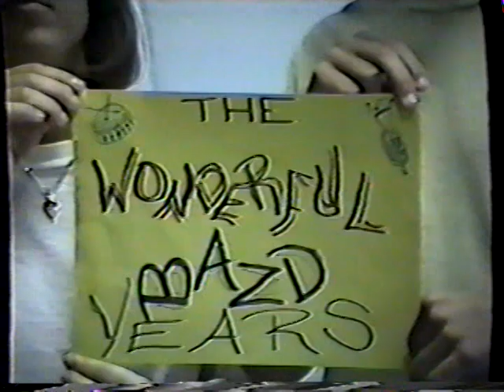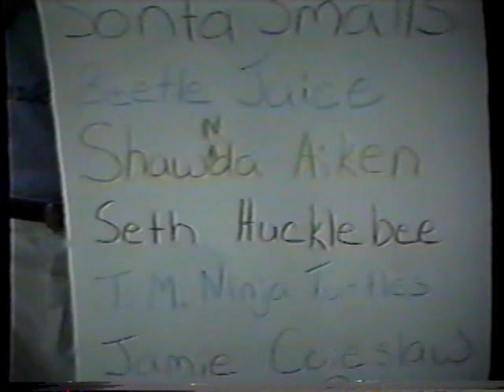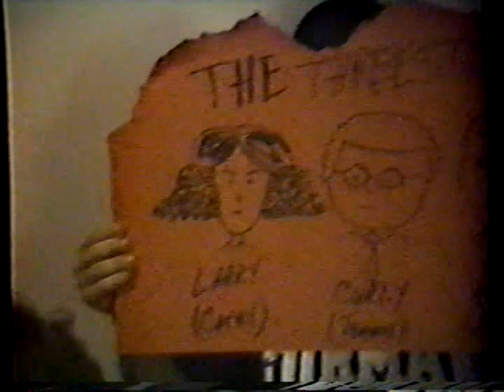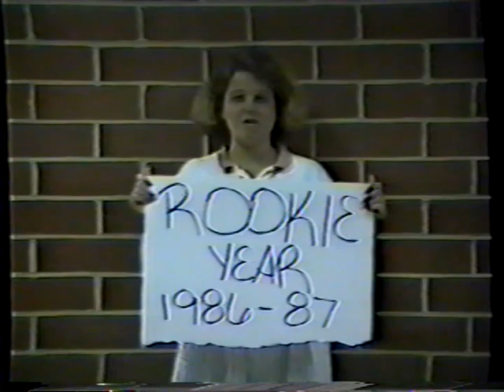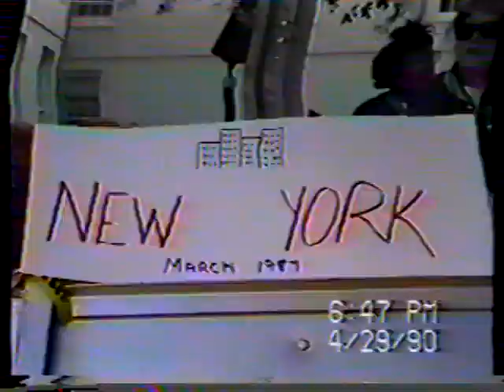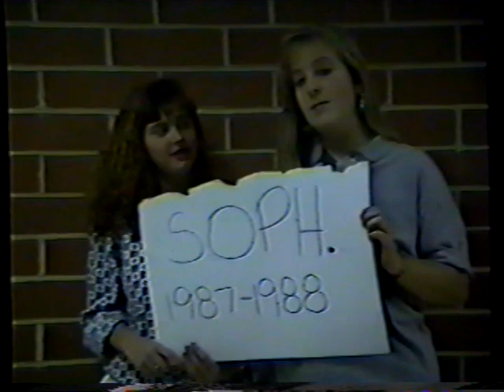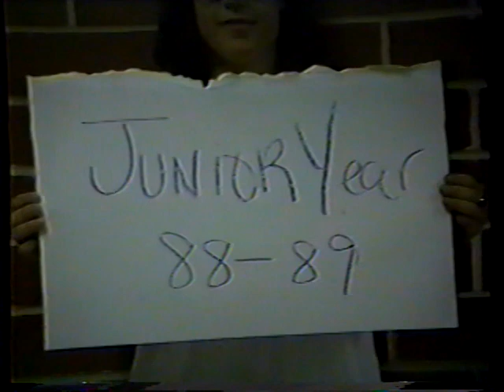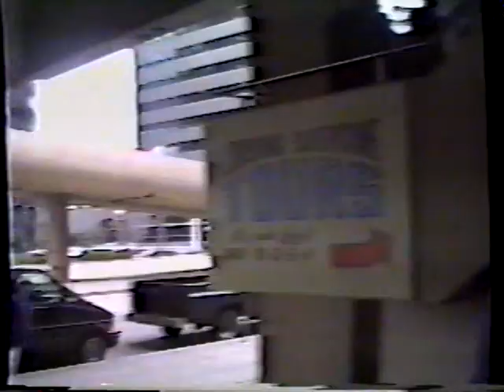Walterboro High School Class of 1987 "Band Years" video